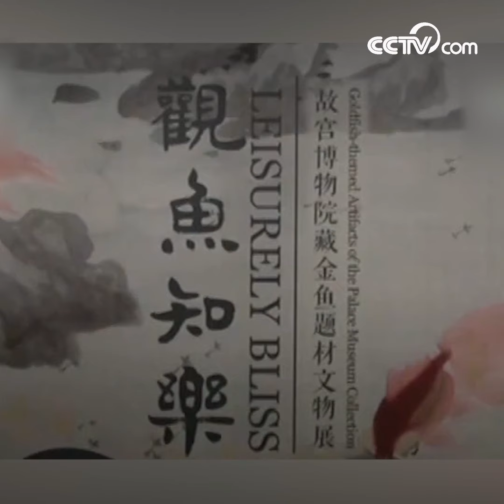Ouverture d’une exposition sur le poisson rouge à la Cité interdite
Une exposition d’artefacts sur le thème du poisson rouge a ouvert ses portes mardi dans le palais Yanxi, à la Cité interdite, présentant 34 groupes de reliques historiques portant sur ce sujet. Environ 200 poissons rouges d’espèces précieuses provenant de 12 villes chinoises ont également été exposés au public dans plusieurs grands bassins en bois.